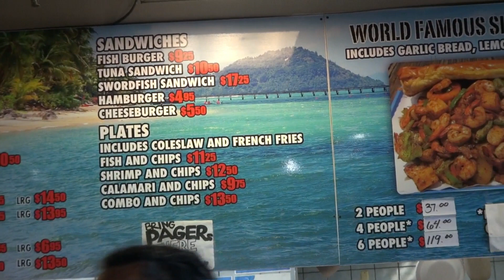San Pedro fish Market and Restaurant in San Pedro CA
San Pedro fish market and restaurant  is located here in the Ports O'  Call Village  Los Angeles, CA. At the Los Angeles waterfront is an awesome place for seafood. They have everything Shrimp, Calamari, Crab, The San Pedro Public Fish Market is a  favorite for locals.